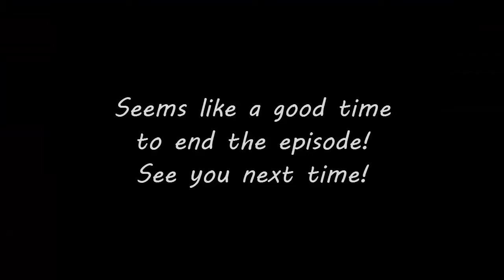Lets Play Minecraft! Episode 15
First of a series I recorded with the wonderful Sims3Simbiote. We start building out the central area of the spawn village building a library and park area.

To vote for what I play during the next livestream (Weds Nov 12th, 7:30PM GMT) please go . Don't forget to vote even if you don't watch the livestream, it will be put up on Youtube too!